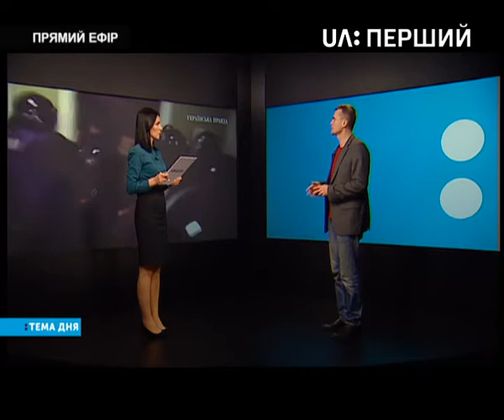Тема дня. Хто понесе відповідальність за розгромлену залу судового засідання?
Барикади, розтрощені столи і побиті вікна. Ось так засідання з обрання запобіжного заходу Миколі Коханівському завершилося вчора. Суд переніс розгляд, а товаришам командира добровольчого батальйону ОУН це не сподобалося. Лишилися в суді ночувати.

Тим часом державна судова адміністрація повідомила, що Святошинському районному суду завдали збитків на понад 500 тисяч гривень. Суд вже звернувся до Генпрокуратури.

Сьогодні гість програми – нардеп від "Батьківщини" Ігор Луценко розкаже чому він став на захист затриманого Миколи Коханівського, як ставиться до подій у Солом’янському суді і хто понесе відповідальність за розгромлену залу судового засідання?